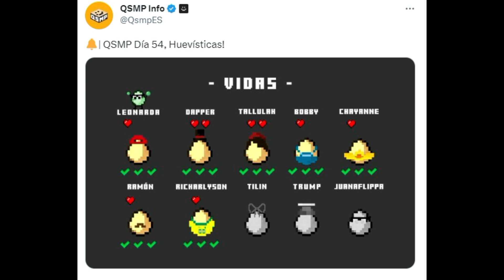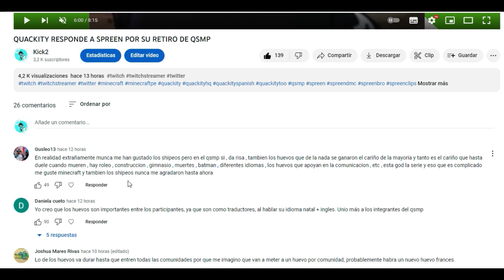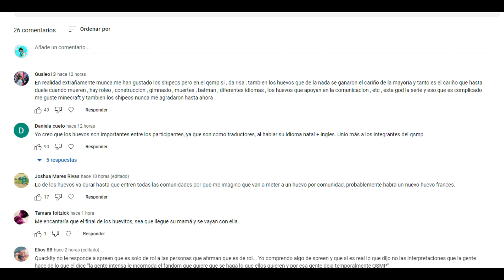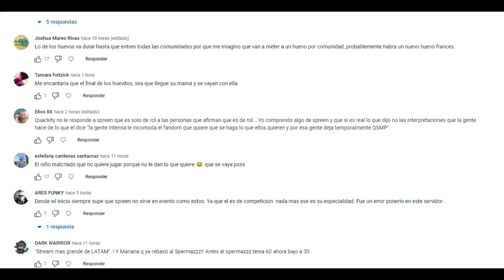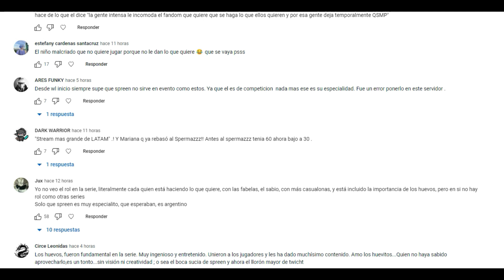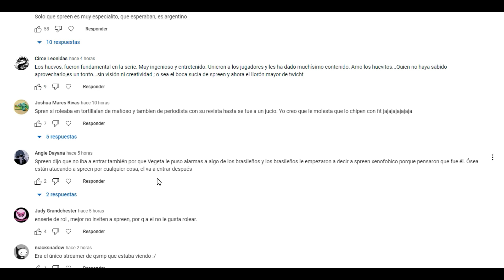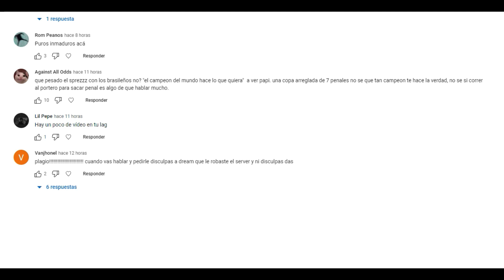FANS DE QSMP OPINAN SOBRE SPREEN COMO PADRE DE RAMON (LISTA ACTUALIZADA)